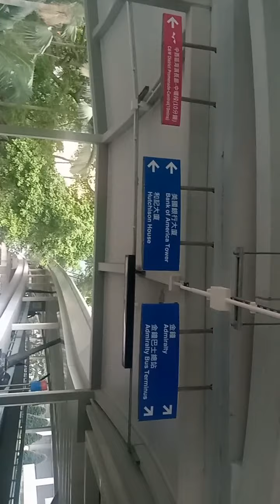Omicron hits Hongkong,Central was deeply quite today